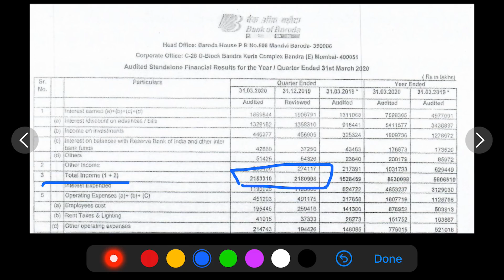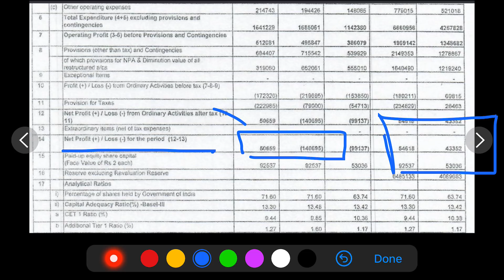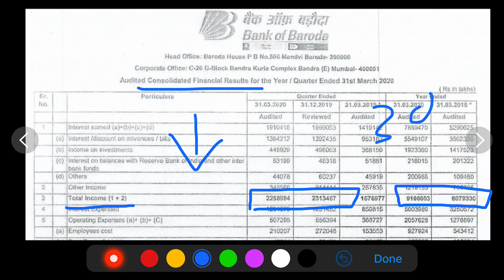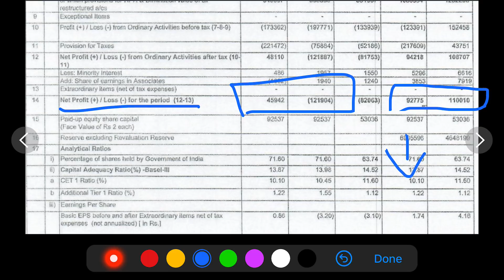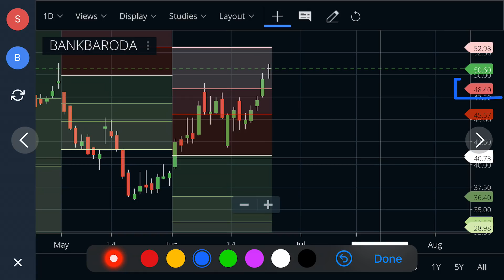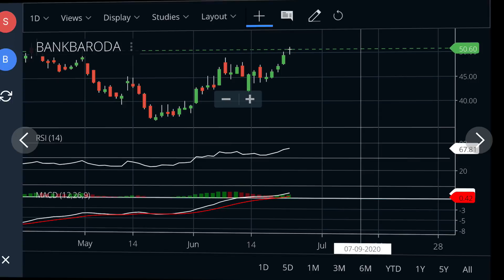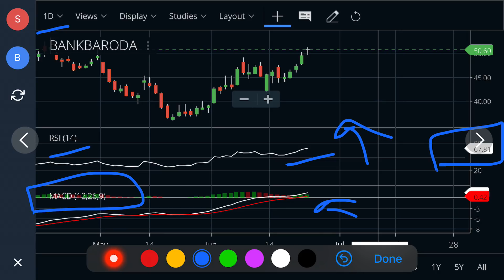BANK OF BARODA SHARE Q4 RESULT 2020 | BANK OF BARODA SHARE LATEST NEWS